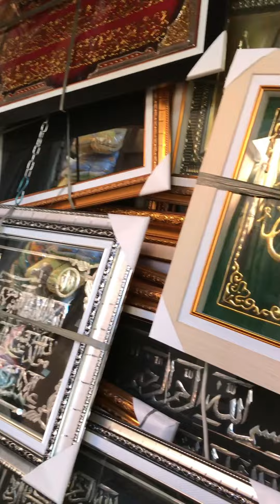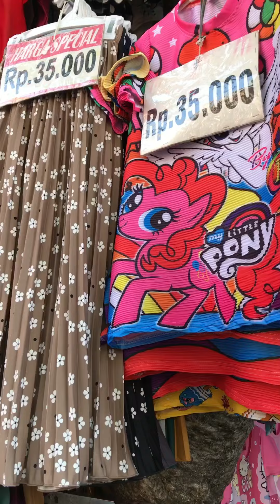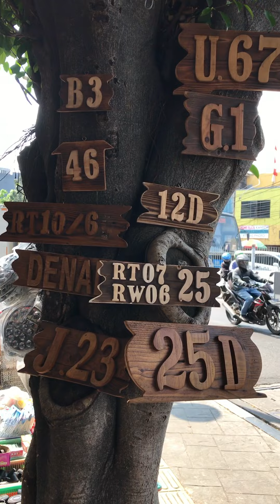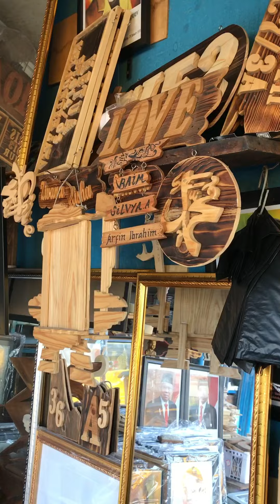Keliling Pasar Jatinegara, Agustus 2022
Walking Around Jatinegara Traditional Market, East Jakarta